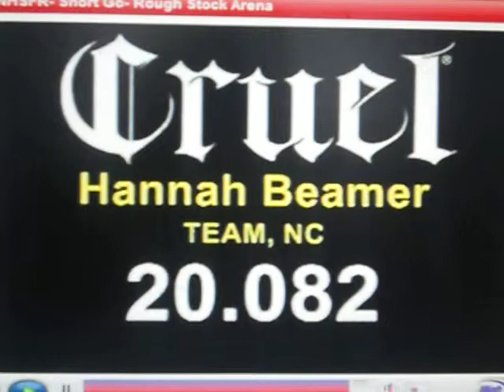HS National Finals- Poles short go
Hannah Beamer and Lindees Missy Cash placing 3rd in the nation for Pole Bending overall.